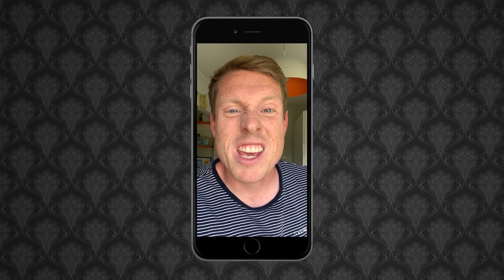I Didn't Want to Make This Video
I Didn't Want to Make This Video. I'm sorry! This is my apology video. I certainly didn't make this because it could be filmed at short notice and doesn't require a lot of editing... That didn't come into it. I apologies.

Please note that everything in this video is satire and performed for comedy purposes.